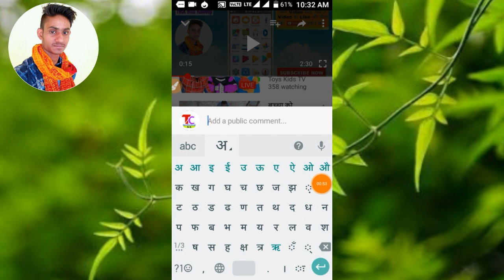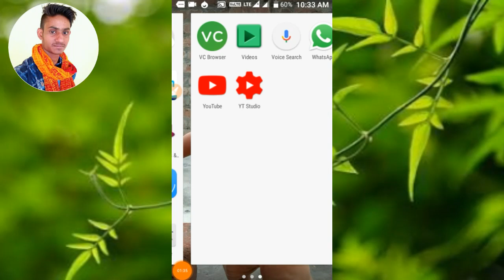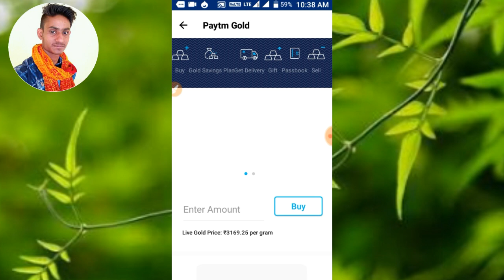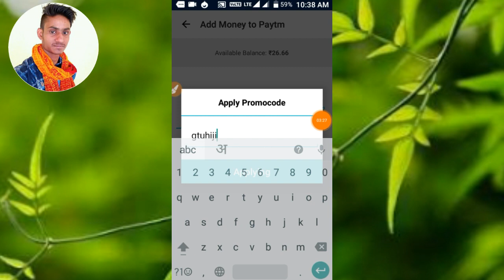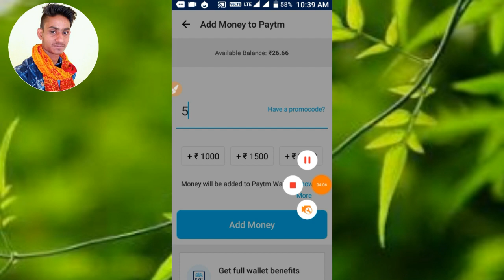goldiee masale paytm cash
₹50  PAYTM  app install NOW

to use Goldie Masala Rs 5/10/20/25 Paytm Cash Back offer In Hindi How to use goldiee chole masala paytm offer How to use Goldiee Pav bhaji paytm offer in hindi How to use goldiee biryani masala paytm offer How to use goldiee 5gm / 50gm/ 100 paytm offer in Hindi How to use Rs 10 goldie chole masale paytm offer How to get Rs 20 goldie pav bhaji masala paytm offer in hindi Goldieemasalepaytm How to redeem goldiee Masala Paytm Offer : Cashback Redemption Process: Find a unique code inside selected product packs of Golidee Masala Login to the Paytm app Go to the "Add Money " section on the Paytm app Enter the code in the “Have a promo code section? “ during checkoutCashback will be credited in your account within 24 hours